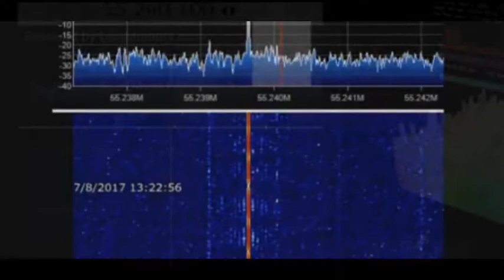Mi presentación de diapositivas